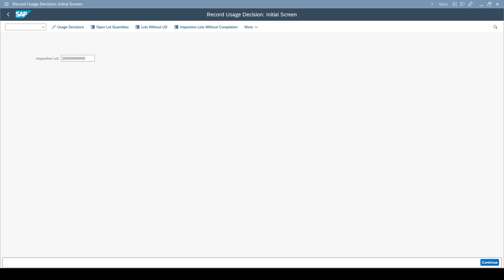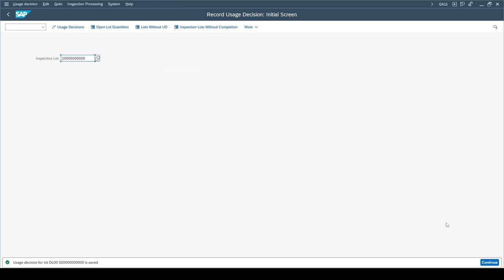SAP | Quality Management (QM) | Step 9: Make Usage Decisions of Inspection Lots | Windows OS